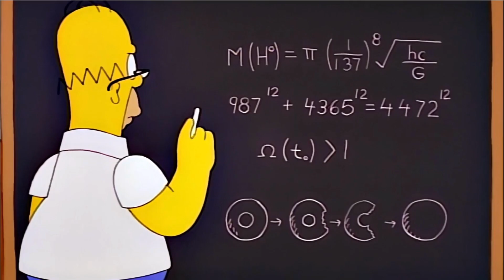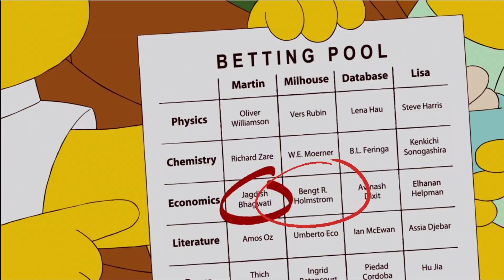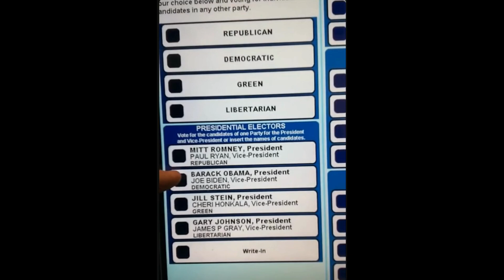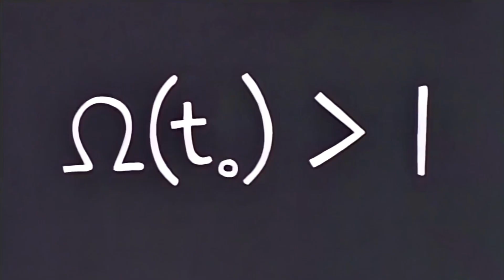10 Shocking Simpsons Predictions they Got Right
Uncover the eerie predictions of The Simpsons in this must-watch video! From the election of Donald Trump to the discovery of the Higgs boson particle, the show has a disturbing ability to forecast real-life events. Join us as we explore the top 10 most shocking predictions The Simpsons got right, including the invention of FaceTime and smartwatches. This is not a coincidence but rather a strange and unusual phenomenon. Don't miss out, grab a donut and watch our video now.